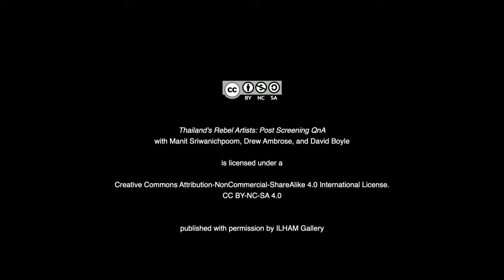Thailand's Rebel Artist (Post Screening QnA)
TITLE: THAILAND'S REBEL ARTIST (POST SCREENING QNA)
SPEAKER: Manit Sriwanichpoom
MODERATORS: Drew Ambrose & David Boyle

Al Jazeera's 101 East's Thailand's Rebel Artist is a documentary about Thailand, one of the world’s toughest nations to make political art. While its capital Bangkok boasts a growing contemporary art scene, some local artists say they operate in a climate of fear. The film features Manit Sriwanichpoom, curator of 'Rediscovering Forgotten Thai Masters of Photography'.

The QnA session that follows the screening is moderated by the film's director and reporter Drew Ambrose, and producer David Boyle.

ILHAM-190805-ThailandsRebelArtist